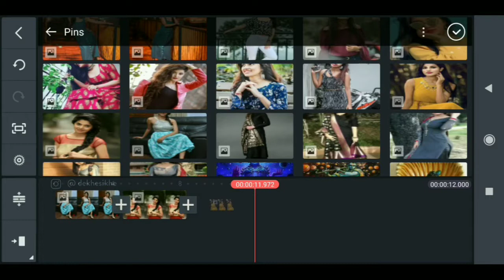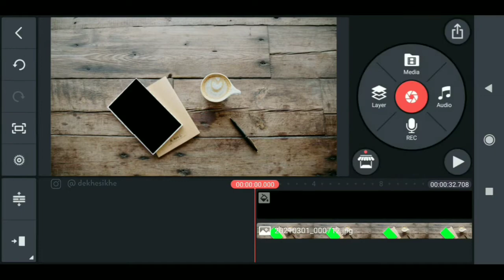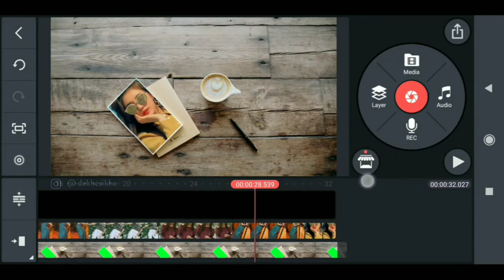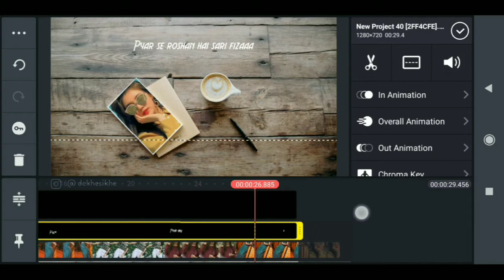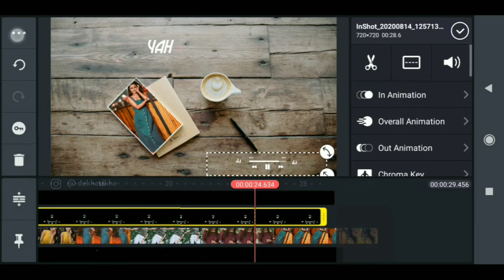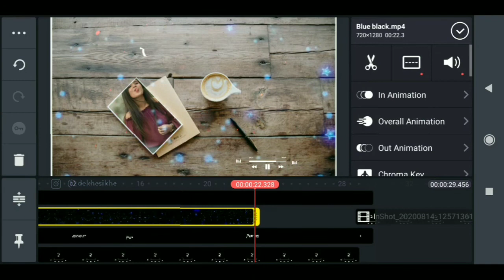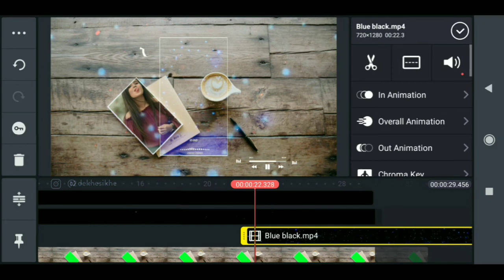New Video status editing | Green Screen Video status | Whatsapp Status | Dekhe Sikhe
👉 Queries Solved 👈

1. kinemaster status video editing tutorial,

Education
Edu
Dekhesikhe
Dekhe sikhe